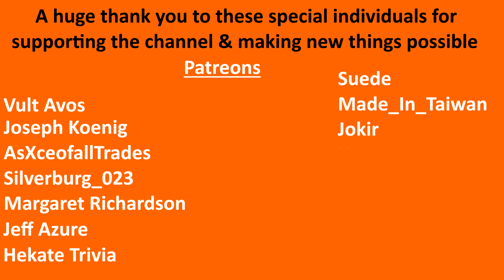Harvestella - Brakka's Past Episode 45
The castle of illusion is huge so we are still exploring it today! We did also take a little break to do a sidequest and a companion quest. Brakka tells us a little more about his past and his quest for revenge.

HARVESTELLA, an all-new life-simulation RPG from SQUARE ENIX! Lead a life of self-sufficiency with your vibrant house as a base and cooperate with allies to overcome various threats.

- Silverburg_023

-  Suede

- Eric McClelland

- Gangstamoogle

- Hekate Trivia

- Kevo167_

- Jokir

- Made_in_taiwan

- Margaret Richardson

- Aria

- AsXceofallTrades

- Joseph Koenig
Thanks,
Miss Multi-Console. (MMC)nnn